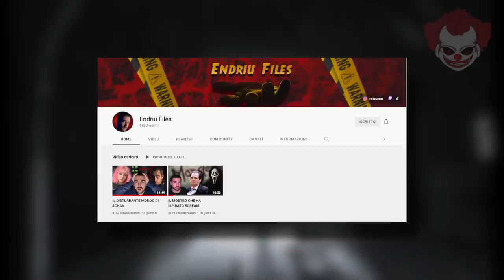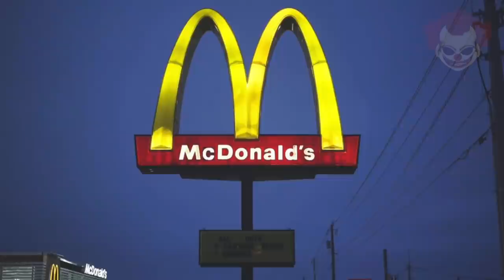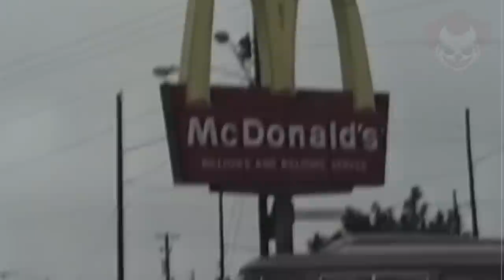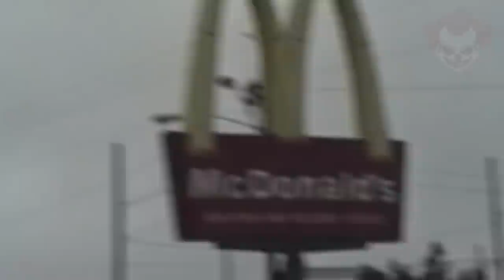Incontri Disturbanti al McDonald's